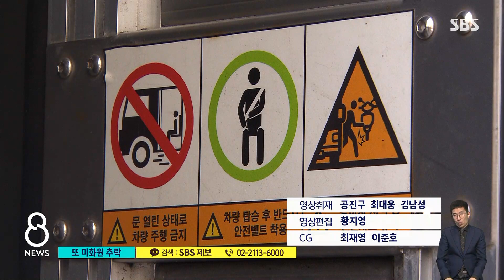또 환경미화원 추락, 의식불명…안전지침 있는데 현장은 / SBS 8뉴스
환경미화원들이 일을 하다가 차에서 떨어져 다치는 일이 꽤 있다고 저희가 전해드린 적 있습니다. 그래서 정부가 안전지침을 마련했는데, 그것이 오히려 사고를 키우고 있다는 지적이 나옵니다. 최근 한 50대 환경미화원이 또다시 청소차에서 떨어져 중태에 빠졌습니다.

박세원 기자가 취재했습니다.